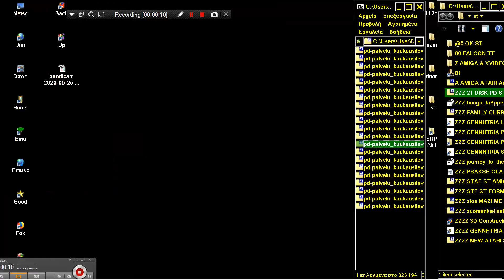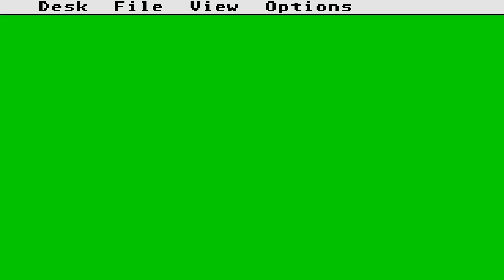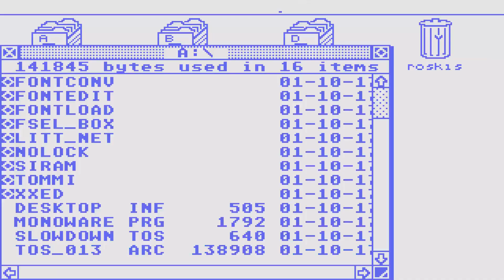ATARI ST SLOWDOWN SLOW DOWN SOFTWARE DECELERATOR CPU DEGRADER